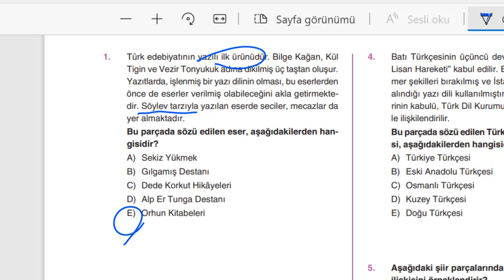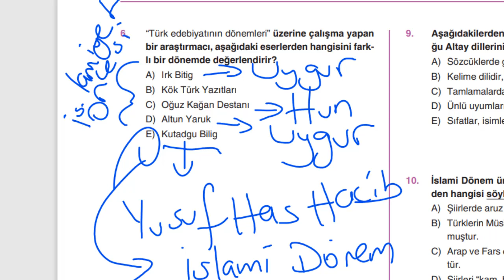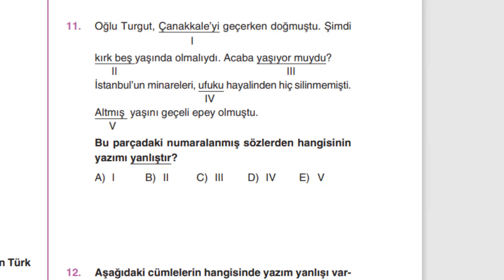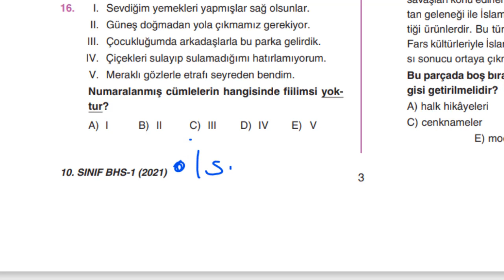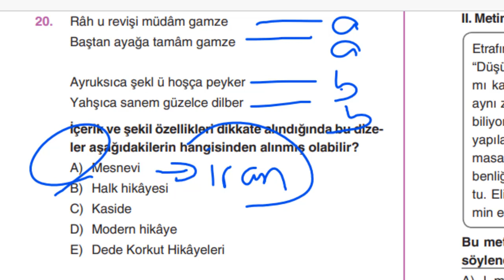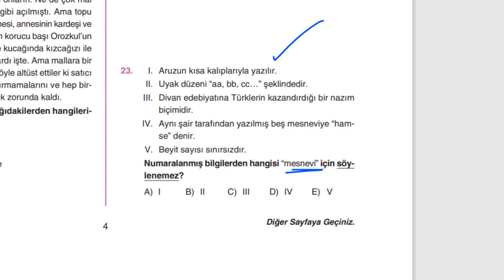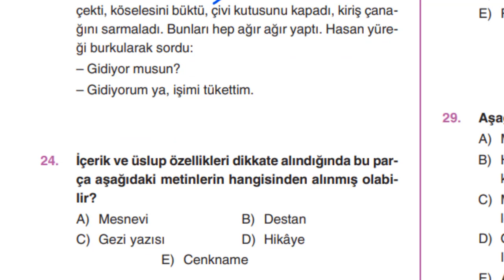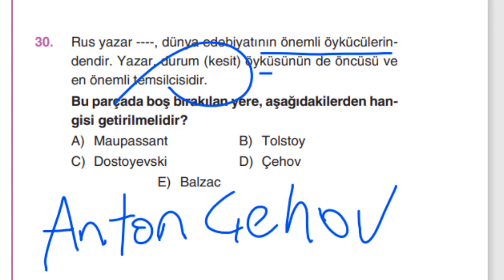10. SINIF BURSLULUĞA HAZIRLIK DENEME 1 EDEBİYAT SORU ÇÖZÜMÜ